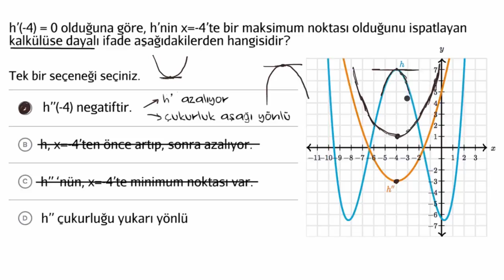İkincil Türev Kullanarak İspat: Maksimum Noktası (Matematik) (Kalkülüs)